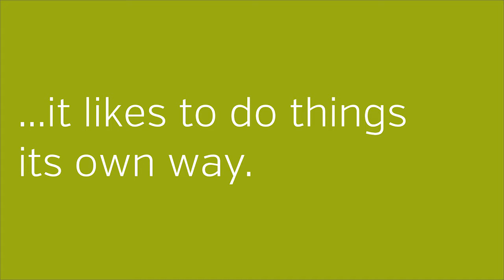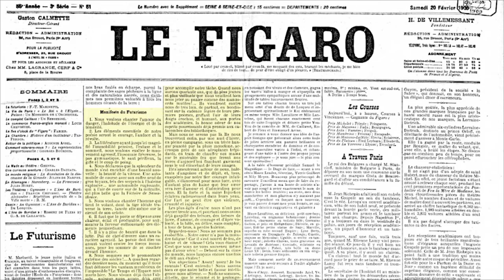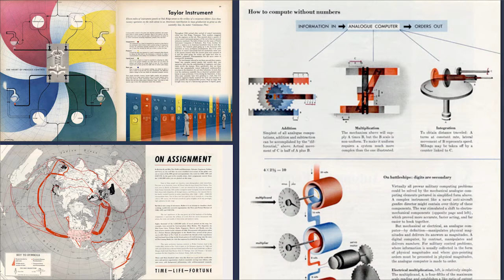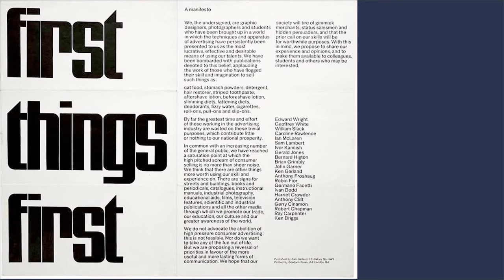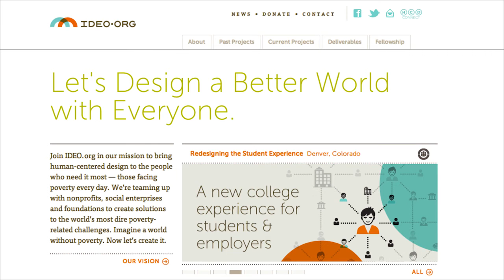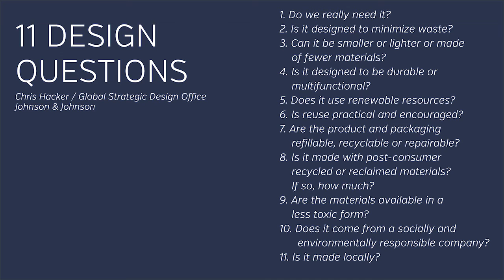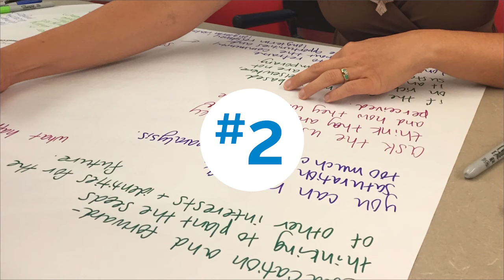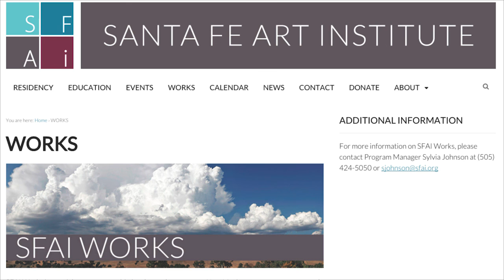Robert Innis: Designing Right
Robert Innis on how design for good can alter a cultural landscape

Robert Innis at CreativeMornings Santa Fe , February 2016. Free events like this one are hosted every month in dozens of cities. Discover hundreds of talks from the world's creative community